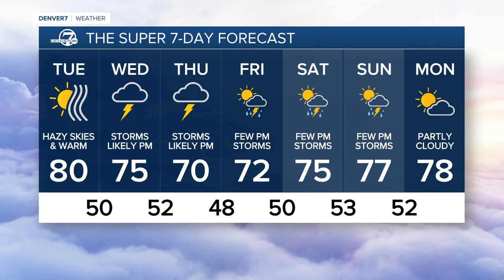Colorado forecast: Storms return to Denver weather this week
Tuesday will be partly cloudy with lighter smoke and haze for Denver and the plains. Highs will be in the upper70s to low 80s and rain chances will stay low along and east of I-25. In the mountains and foothills, scattered afternoon showers and thunderstorms can be expected with highs in the mid-60s to low 70s.